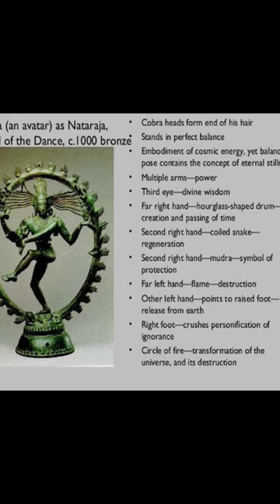The Hidden 🥺Connection: Lord Shiva and Science at CERN Geneva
Lord Shiva statue at CERN Geneva.
geneva switzerland
cern scientists
switzerland 4k
switzerland travel
switzerland travel vlog
physics
higgs boson explained
Shiva at cern
shiva
cosmic dance of shiva
shorts
hinduism
sanatan dharm
lake geneva
switzerland vlog
switzerland travel guide
viral video
switzerland travel tips
top 10 switzerland
travel switzerland
best places to visit in switzerland
switzerland tourism
how to switzerland